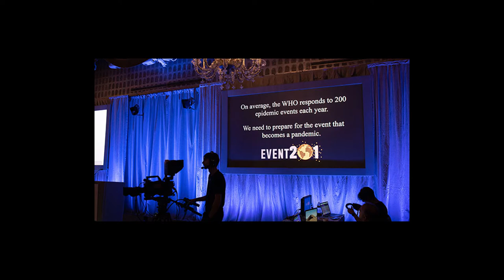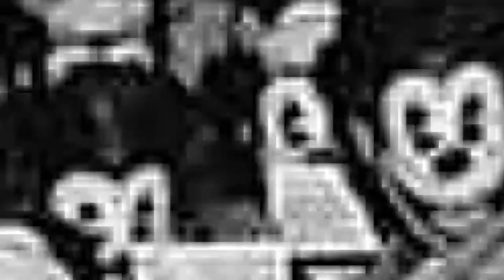Infectadura - Acrata Medieval